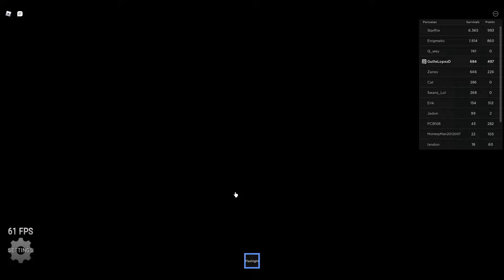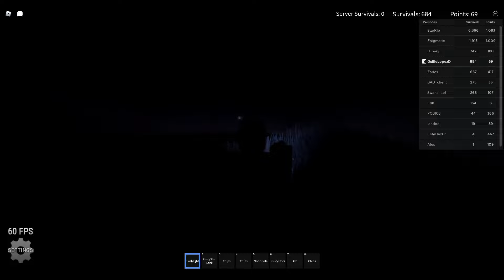ROBLOX : THE RAKE NOOB EDITION APRIL FOOLS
Ok, not really funny at all because of all the "amogus" memes but eh, at least i have an axe.